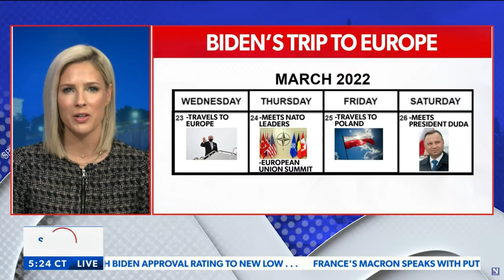Mace on Sean Spicer: China is Watching Ukraine